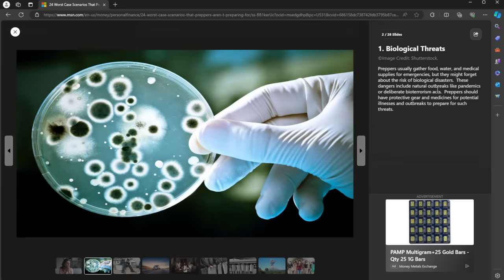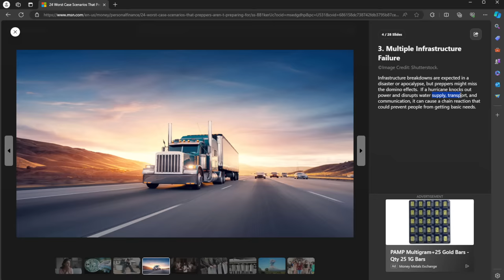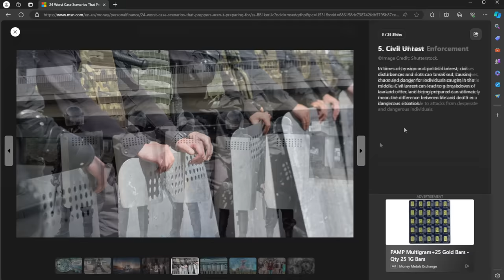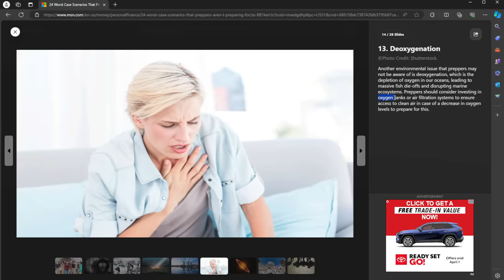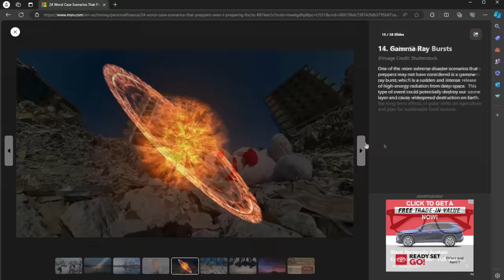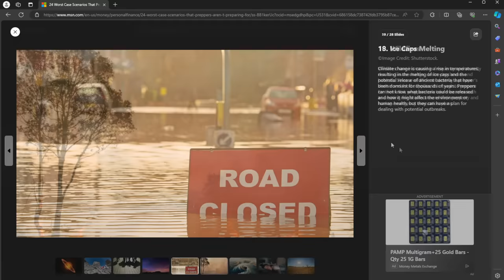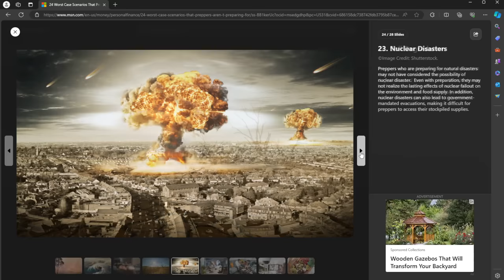Your WORST CASE Scenario – Prepare for this NOW – Time is Short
Are you ready for your worst-case scenario? Watch this video to learn why it's essential to prepare now, as time is ticking. Don't procrastinate - take steps to ensure you're ready for whatever may come your way. Discover how to prepare for your worst-case scenario in this informative video. Time is limited, so it's crucial to start planning now. Don't be caught off guard - take action today.

Our Equipment
Shure Microphone used at the desk